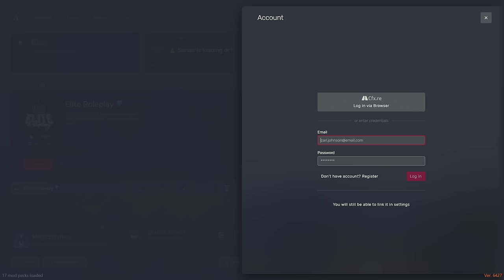Pursuit Getaway Fiasco | OCRP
This pursuit challenge did not going according to plan! Later on we take to the skies with Ryan in Air One. Ft. @Buggs and @CivRyan